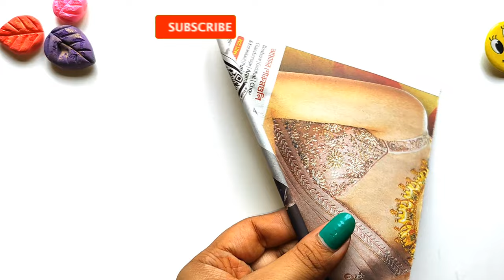DIY Paper Flower Wall Hanging 🥀 | Easy Craft 💯 | Homemade ✌🏻 | How To Make‼️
About:
Welcome to my YouTube channel! in this step by step Wall Hanging Tutorial, I'll guide you through the mesmerizing process of creating a beautiful and in tricks illustration of flower wall hanging, Wheather you're a seasoned artist or a beginner, you'll find easy to follow instructions and pro tips to bring this divine artwork to life on your craft. Join me on this artistic journey as we capture the essence of spirituality masterpiece.

wall hanging
wall hanging ideas
paper flowers
paper flower
hanging paper flower
diy paper flower wall hanging
paper craft
paper crafts